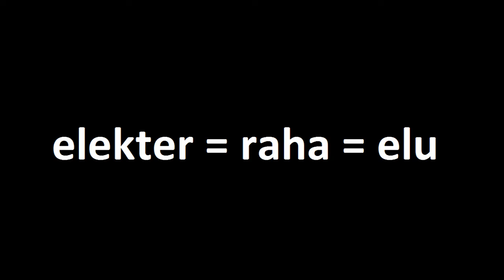Miks?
Energiatarga videokonkurssile esitatud film.
Kilingi-Nõmme Gümnaasium
Filmi autorid: Kristo Savi, Kerli Kore, Rait-Eino Laarmann
Oktoober 2011